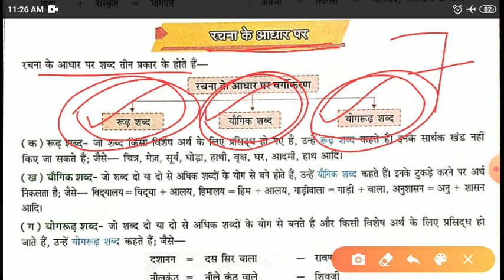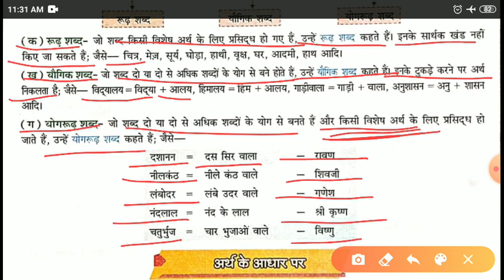शब्द विचार कक्षा 7 व्याकरण कनिका पाठ 3 भाग 2 Shabd Vichar Class 7 Vyakran Kanika Lesson 3 Part 2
रचना के आधार पर शब्द के भेद